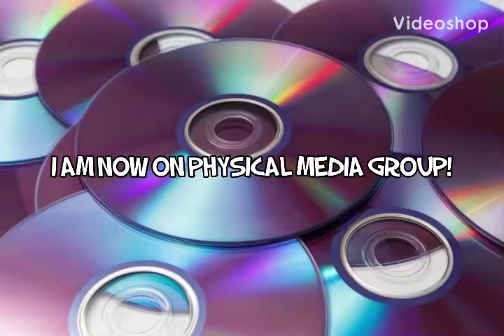Guess what guys?!